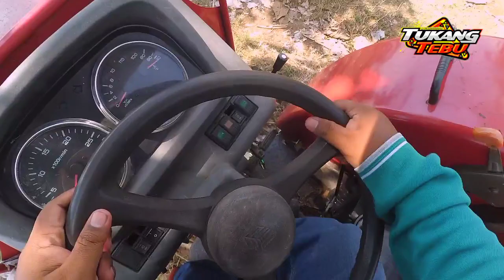pengiriman paket oli gardan buat traktor di loaksi terpencil 💪💪